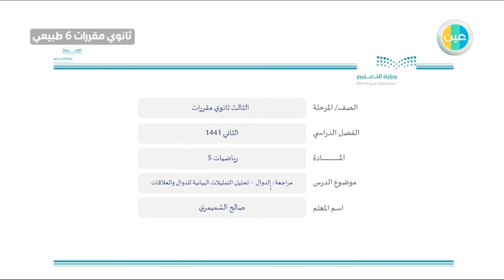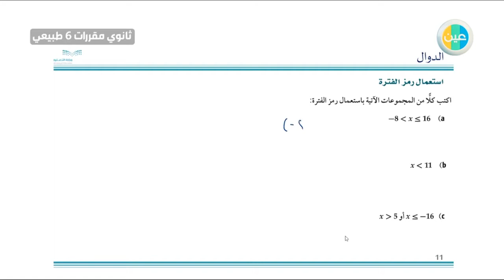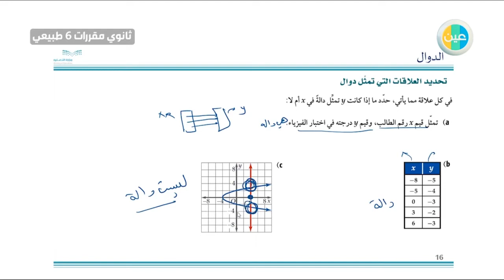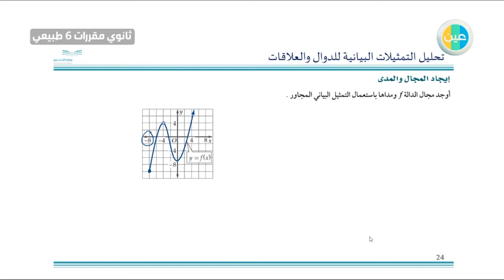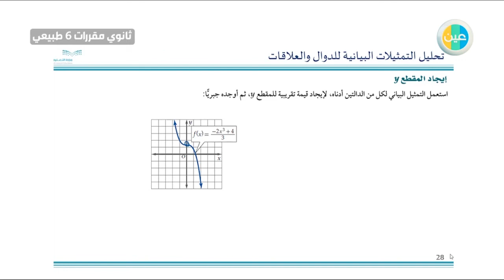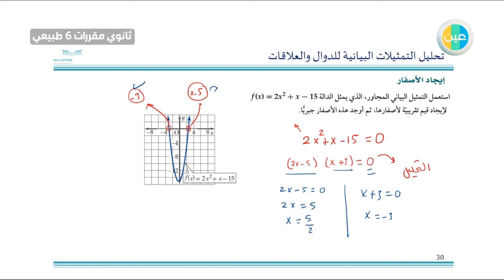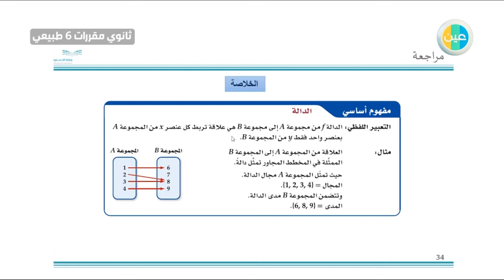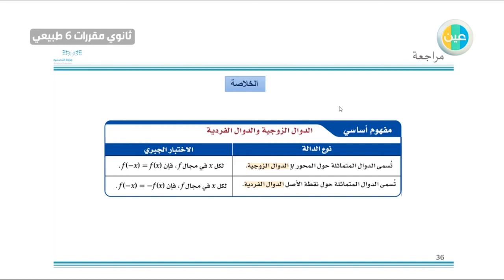دروس عين | مراجعة الدوال -تحليل التمثيلات البيانية للدوال والعلاقات رياضيات 5 ثانوي مقررات6 طبيعي